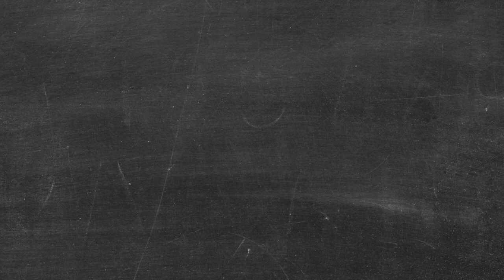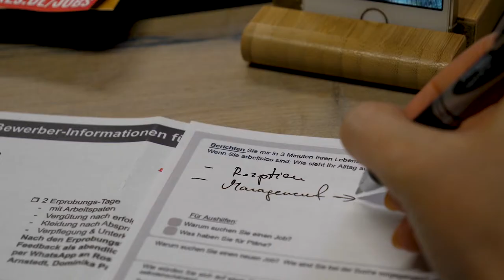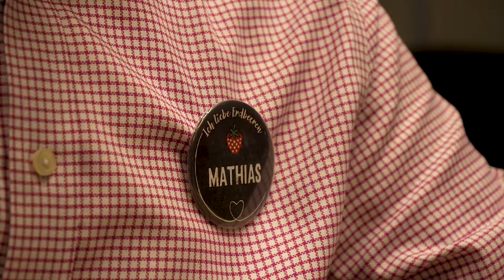Karls Erdbeerhof - Wir suchen Dich!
Karls Erlebnisdörfer suchen jeder Zeit personelle Verstärkung. Werde auch du ein Karlsianer!

Karls Erlebnis-Dorf bietet dir in den Standorten: Warnsdorf (Lübeck), Elstal (Berlin), Rövershagen (Rostock), Rügen und Usedom viele tolle Jobmöglichkeiten in den unterschiedlichsten Bereichen an.

Werde Karlsianer -Vollzeit - Unbefristet - spitzenmäßige Bezahlung